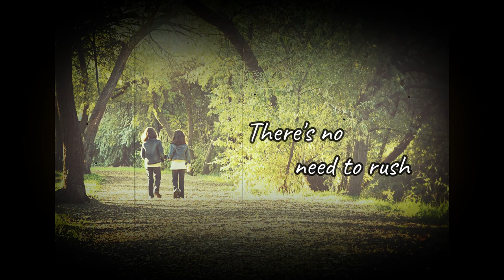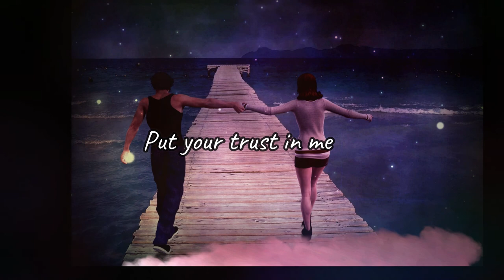The Road (Original Poetry with EDM Background)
This is an Original Poetry with Light EDM music, I didn't expect that the word will match the music. Hope you like it.

Walk with me if you have time
Let's take things slow
There's no need to rush
Stop for a while and find a tree
And share a cup of coffee or tea.

Let's make good memories
And keep it in a box
One day when we grow old
We'll look back and tell stories
of not so far ago.

If by chance we find a crossroad
Ans can't decide which road to take
Hold my hand..
Put your trust in me,
I'll show you which way to go.